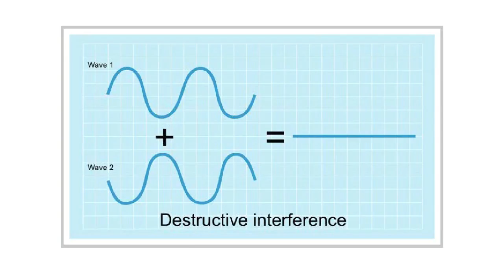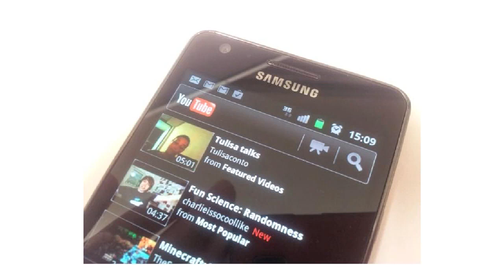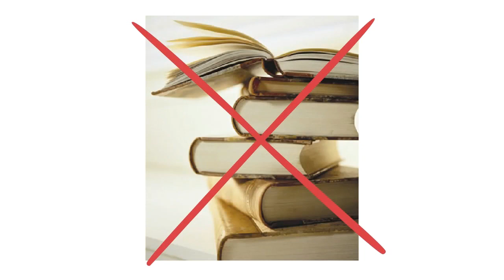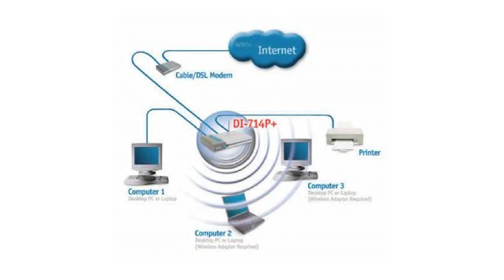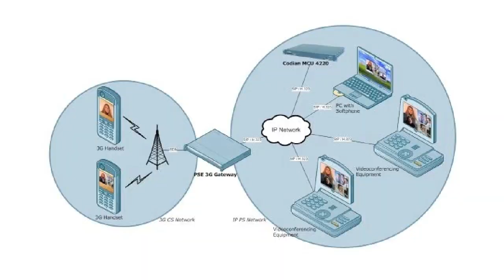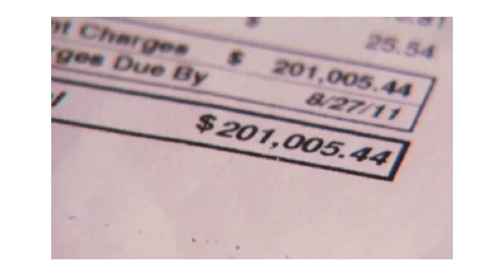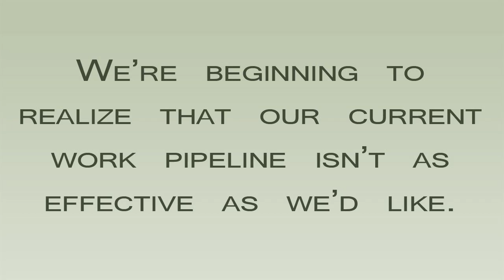Spectrum Crunch - The Implications of Limited Bandwidth in 2012 - Extra Credits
At the time we made this video, bandwidth was running out in the United States due to then-current internet service and cable provider practices, threatening the future of game development and online game connectivity.